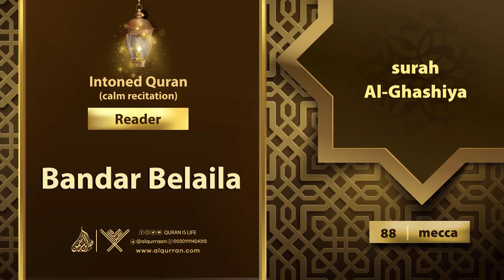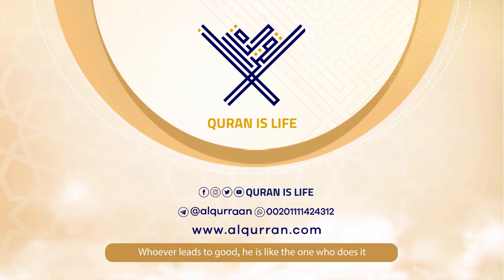surah Al-Ghashiya {{88}} Reader Bandar Belaila